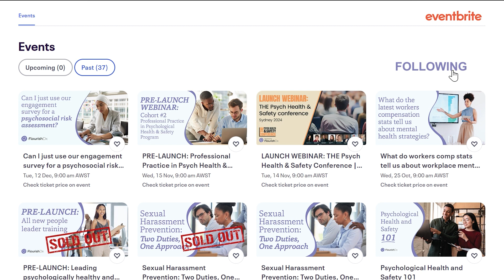Understanding Cultural Mistrust - with Dr. Andrea Holman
In Episode 84, host Dr. I. David Daniels speaks with Dr. Andrea Holman about the concept of “Cultural Mistrust.”

Cultural mistrust is a feeling of suspicion toward people from a culture that is perceived as dominant. It can be caused by the lived experience of being treated in a way that the target of the behavior perceives as threatening or harmful. Cultural mistrust can also be described as the tendency to distrust others in personal, institutional, or social contexts.

Most of the research into this concept has focused on Cultural mistrust as an adaptive attitudinal stance in which a person of color is suspicious and guarded toward European Americans, particularly European American authority figures. It is adaptive in that if one accepts the contention that the current social paradigm is inherently racist, then a person of color cannot assume that a European American person has his or her best interests at heart.  This attitudinal stance was first described in William Grier and Price Cobbs’s classic book, Black Rage. Grier and Cobbs called this survivalist stance cultural paranoia. Many writers later changed the term to cultural mistrust to emphasize that it is an adaptive strategy rather than a form of psychopathology.

Dr. Holman researched the concept and utilized what she learned as an academic, psychologist, and DEIB Senior Manager. In this conversation, she shares her understanding of the concept and her thoughts about how it impacts how people show up at work and how the workplace can be designed and managed as a safe place and space for all.